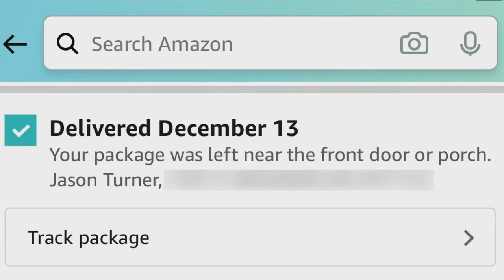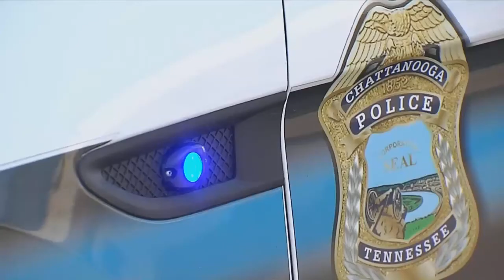East Brainerd man catches porch pirate on camera stealing package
A man in East Brainerd caught someone on video running away with his delivery.